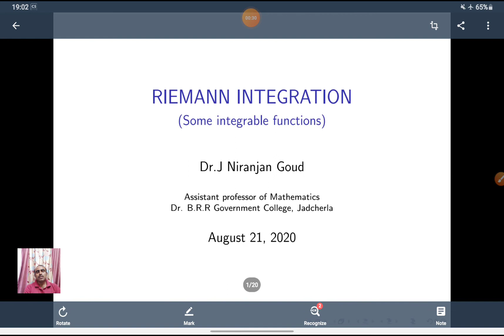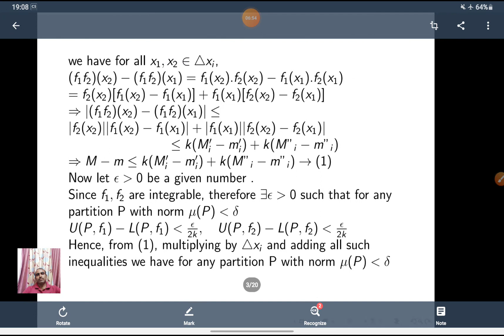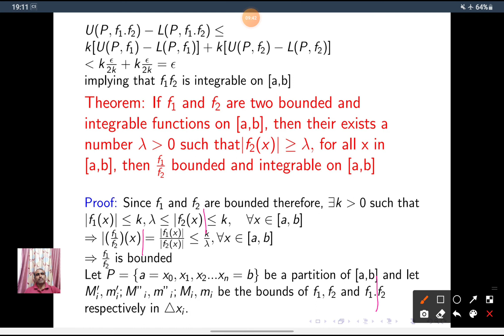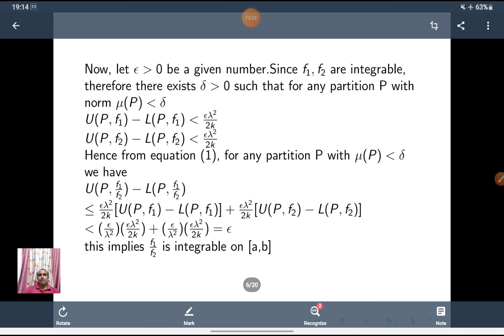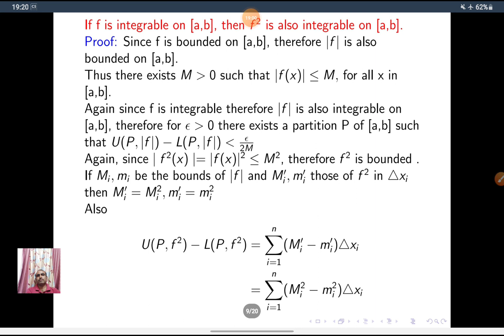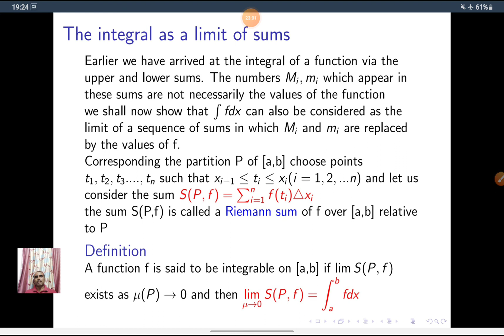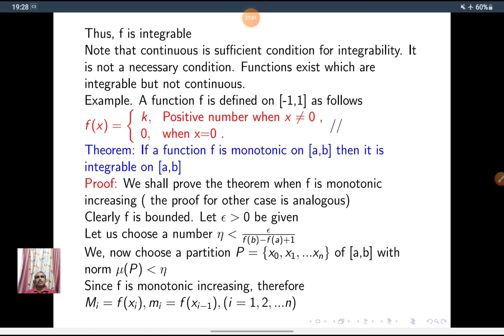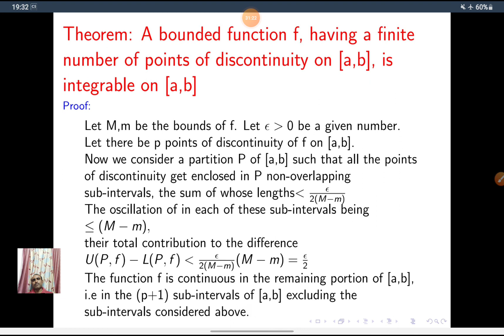Integrability of the product ,Quotient and Modulus of integrable functions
The integral as a limit of sums